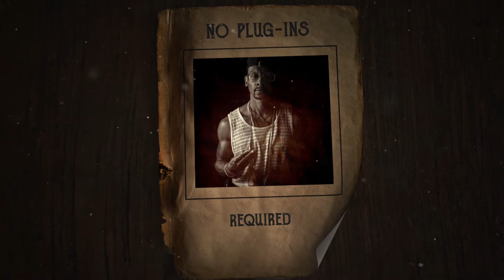Wanted : Final Cut Pro X template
This amazing FCPX template is perfect for trailers or promos where you can display your content with Most wanted theme design. It features 6 Scenes which you can set up as you need. Amaze your viewers with this eye-catching and fun project. No plugins are required, just add your media and render. Super easy, great results!

SOFTWARE SUPPORT :
FCPX 10.4.6 or Apple Motion 5.4.3 or above

FEATURES
• RESOLUTION : 1920x1080 (30FPS)
• PLACEHOLDER : 6 Scenes provided
• PLUG-INS : No plug-ins required
• TUTORIAL : Easy to understand video tutorial included

Not included:
1) Music is not included
2) mages are not included
3) Font is not included